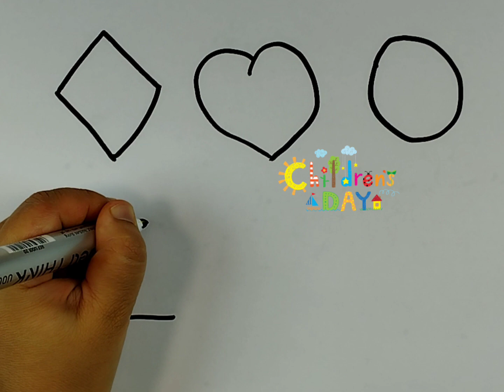Bolalar uchun Geometrik figuralar chizish Drawing geometric figures for kids геометрические фигурки